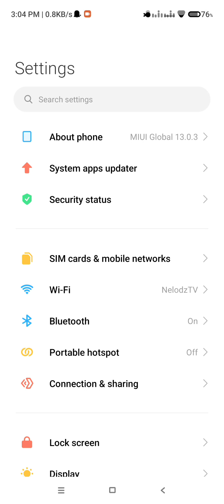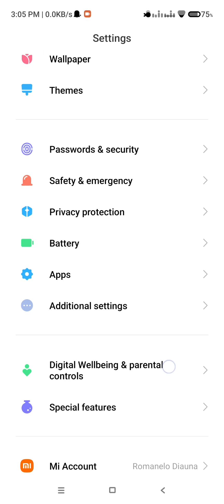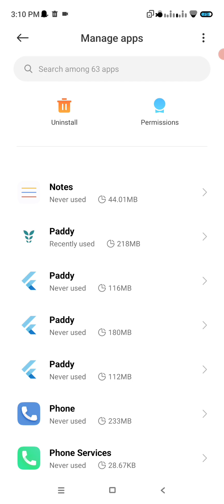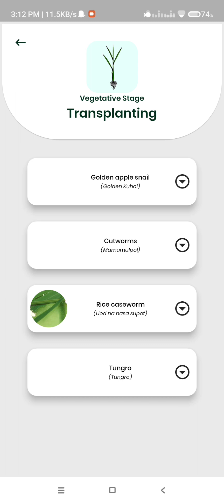[2023] Fix "App Not Installed" Error | Package Conflict Solution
Are you facing the frustrating "App Not Installed" error due to package conflicts on your Android device? Don't worry, we've got you covered! In this video, we provide a 100% effective solution to fix this error and get your desired app up and running in no time. Say goodbye to installation issues and enjoy seamless app experiences on your device.

In this video tutorial, we address the common problem of encountering the "App Not Installed" error message on your Android device. We understand the frustration of being unable to install an app due to package conflicts. That's why we've prepared a comprehensive solution that guarantees a 100% fix for this error. Follow our step-by-step instructions as we guide you through the troubleshooting process, ensuring that you can install your desired app without any issues. Say goodbye to the headache of package conflicts and enjoy a seamless app installation experience.